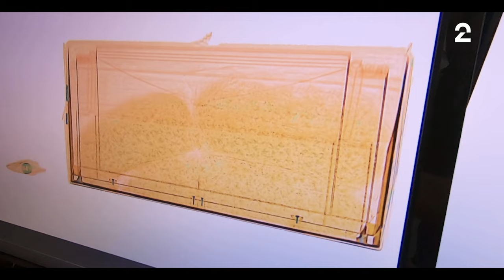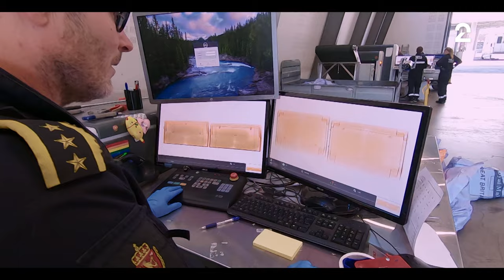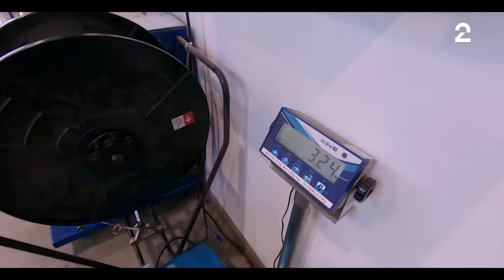Toll | Sesong 3 | TV 2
Toll vises på TV 2 og TV 2 Play

I denne dokumentarserien følger vi tollerne gjennom etterretningsoperasjoner, planlagte anslag, grensekontroller av personer, biler, båter, fly og post. Seerne vil for første gang få et unikt innblikk i hvordan grensevaktene jobber for å holde Norge trygt..